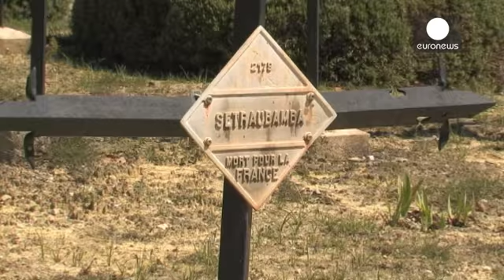100 χρόνια από τη Μάχη της Καλλίπολης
Τα ξημερώματα της 25ης Απριλίου του 1915, οι δυνάμεις του  Αυστραλιανού και Νεοζηλανδέζικου Εκστρατευτικού Σώματος, γνωστές και ως ANZAC, αποβιβάζονται στις ακτές της Καλλίπολης στα Δαρδανανέλια  με στόχο να ελέγξουν τα Στενά. Έτσι έγινε η αρχή μιας από τις μεγαλύτερες μάχες του Α' Παγκοσμίου Πολέμου, ακριβώς 100 χρόνια πριν. Εκεί βρίσκονται σήμερα μνημεία αλλά και νεκροταφεία στρατιωτών από τις διαφορετικές χώρες που πολέμησαν εκεί.